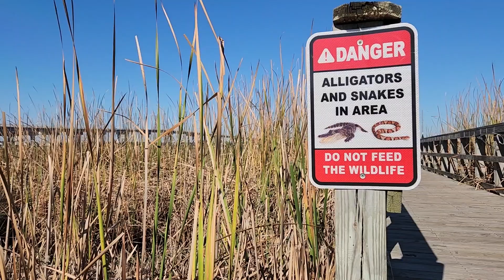Things you don't know | Southeastern North Carolina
Things you don't know about Southeastern North Carolina, but that I can shed some light on.  Especially if you've never been to this area, there are things you wouldn't know if someone here didn't tell you. So please allow me to be that person.

My name is Jan Roggeman.  If you're interested in more information about Southeastern NC or the Greater Wilmington Area, whether you currently live here like I do, or you're hoping to, please feel free to reach out to me. I am a local Real Estate Agent who loves what I do, and the community in which I live and work. If you love North Carolina like I do, hopefully you find this video, and some of my others, to be helpful for you!

Jan Roggeman
Salty Pelican Properties Team
1st Class Real Estate - Coastal Choice